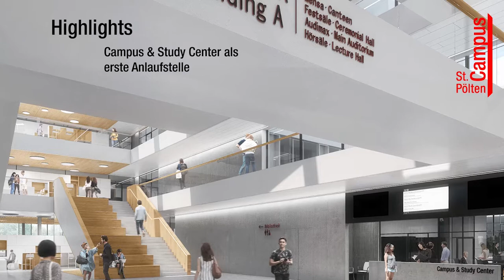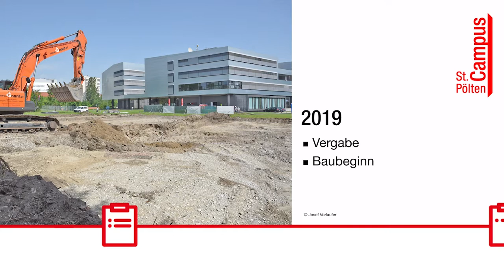Campus St. Pölten - "Campus der Zukunft"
Die Fachhochschule St. Pölten und die Bertha von Suttner Privatuniversität werden bis 2021 zum Campus St. Pölten erweitert: einem innovativen „Campus der Zukunft“ mit modernsten Lehr- und Lernräumen sowie zukunftsweisenden Arbeitsplätzen.

Copright Architektur Visualisierung: Expressiv NMPB Architekten